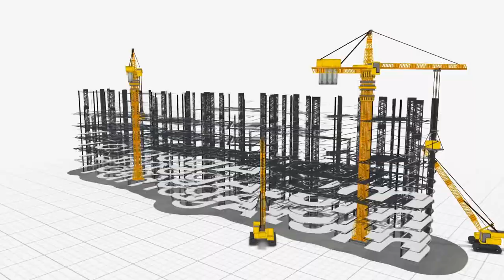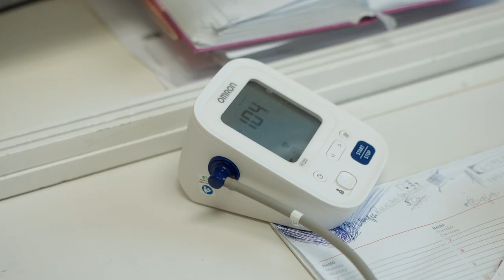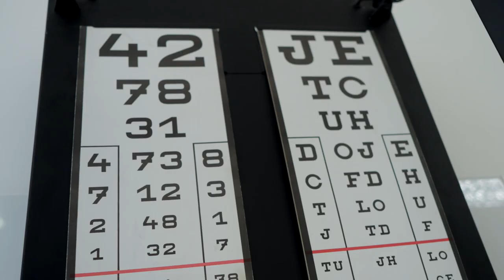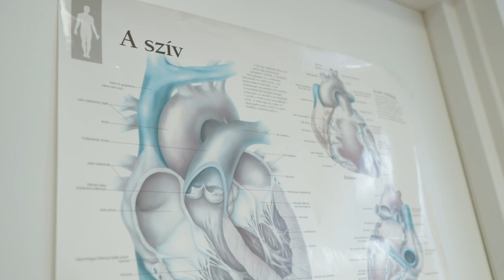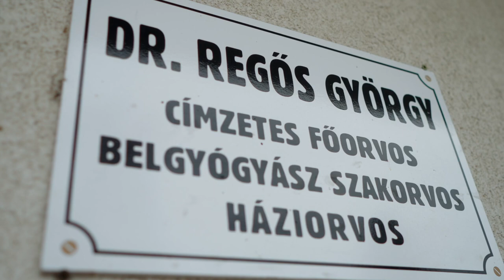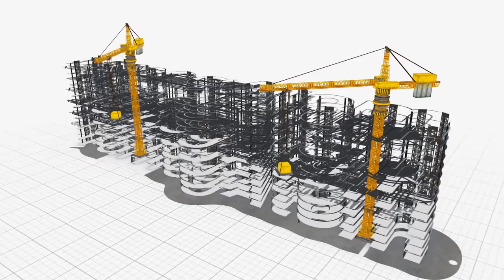Paks II. – TámogAtom - dr. Regős György, nagydorogi háziorvos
A Paks térségében élők jó szomszédként tekintenek a Paksi Atomerőműre. Nemcsak megszokták a jelenlétét, de tisztában vannak előnyeivel is. Nem meglepő hát, hogy várakozás övezi a jövőbeni terveket: várják az új blokkok építését. Ezt támasztja alá a TámogAtom című miniportré-sorozat is, amelyben ezúttal a Nagydorogon ötven éve háziorvosként dolgozó dr. Regős György beszél arról, hogy a növekvő igények kiszolgálásához nélkülözhetetlen az atomenergia, Paks II. megépítése. – Az atomenergia tiszta és olcsó. Mindig egyetértettem azzal, hogy szükség van rá – mondta.